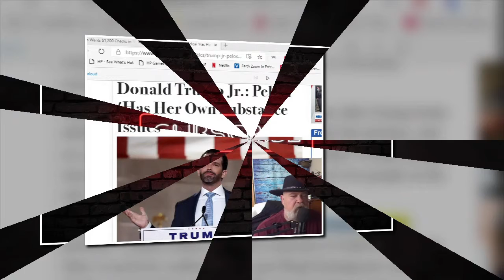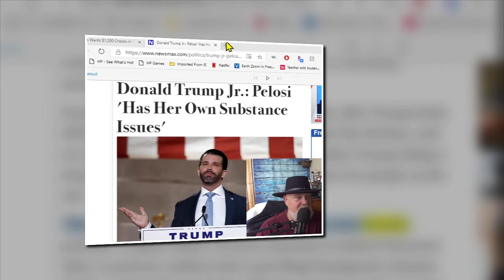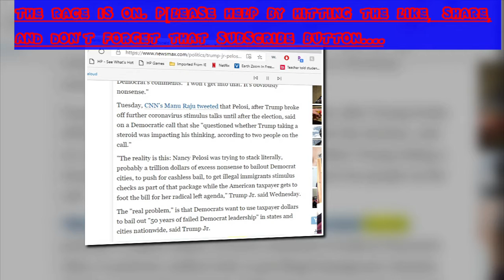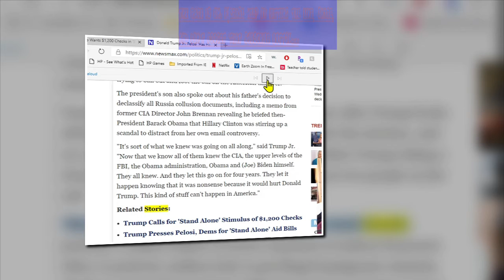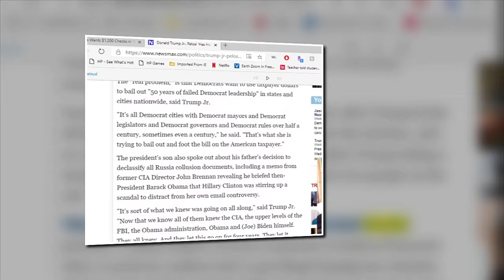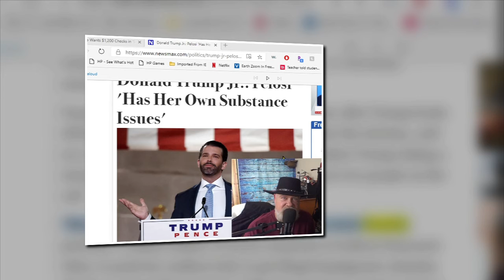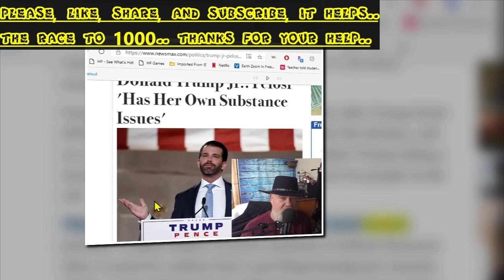TRUMP JR, CALLS IT LIKE IT IS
NANCY PELOSI IS A POLITICAL HACK..
A PROFESSIONAL CROOK..A DESASTER IN CONGRESS, A DO NOTHING GET PAID WITCH.